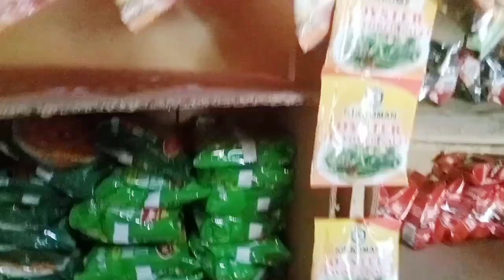PINAKA MABINTA SA LAHAT NG PANINDA • sipag Yan si kambal